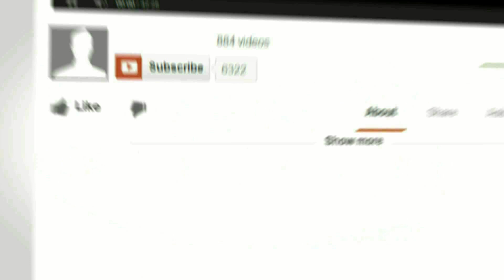VolanteX RC Ranger EX 757-3 (PNP) - Maiden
Friday the 13th, an awesome day to maiden my new Ranger EX 757-3 FPV plane.

This was the longest period ever between unbox and maiden videos, sorry about that, winter got in the way.  All the flying today was line of sight taking baby steps to sort out the COG and just get some air time. And to be honest, I had no desire to fill it full of FPV gear if I didn’t like the way it flies. Well, it flies great.

I had to use two 4s 5000mAh lipos to get the CG correct. There is room a lot more battery if you wish and with the two 5000’s in place, there was ample room to move them fore and aft to maintain the CG depending on the stuff you cram in the fuse.  I set the CG in the middle of the recommended range and it is very close. When I put the plane up, it took quite a bit of elevator trim to get it to fly level but when I found the sweet spot, it tracked like it was on rails. No aileron or rudder trim was required

I ended up with a 30% aileron to rudder mix and it was perfect, no more sloppy turns. I wanted the mix so that when flying FPV, I knew the right amount of rudder was going into turns when the plane was a few miles away and I couldn’t see it to tell how much rudder to input manually.

Ground handling on our bumpy grass field was excellent despite many reports to the contrary. I think some may have had a problem because they tried to use the crappy hardware that came with the plane. If you installed the wheels onto the gear as instructed, there is no way to stop the tires from rubbing against the aluminum landing gear and therefore putting on the brakes. This may be the reason why so many people are reporting endless nose-overs on grass. I installed 4mmx32mm axles with two lock nuts on each axle to space the wheel/tire out from the landing gear. Now, ground handling is excellent. I was going to install larger wheels (and probably will) but wanted to try it bone stock for the maiden/review. If you came to this video expecting to see a bunch of nose-overs like many other videos on this plane, I’m sorry to disappoint. The only time it came close was when the plane went into a dip in our grass runway (as you can see on the video).

A big problem (widely reported by others) is that the foam hinges are too thin and weak. I actually had the rudder fall off in my hand when assembling the plane. Some people have crashed their planes when the elevator fell off. This issue was easy to identify and remedy. I just laminated all the foam on the plane and captured the control surfaces in the laminate, problem fixed.

The plane flew great and didn’t pitch up with throttle changes (as you can see in the video) like others have experienced. I can't explain why it flew so well. When you increased or cut the throttle, it just went faster or slower with no drama.

All in all I’d say this is a contender and should make a great FPV platform, especially if you like a plane that you don't have to hand launch and one that you can land it on its wheels.

A big shoutout goes to Nick who flew the plane for the video. He hasn’t flown a high wing plane for years and he loved it!

Thanks as always for watching and happy flying!

Song: Hey Girl by Topher Mohr and Alex Elena